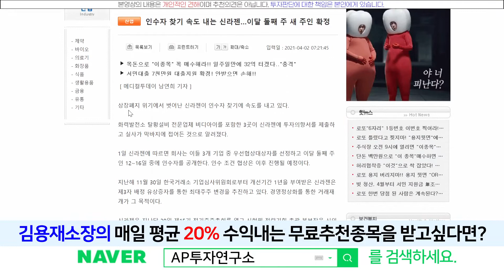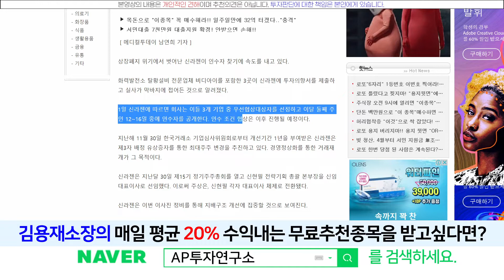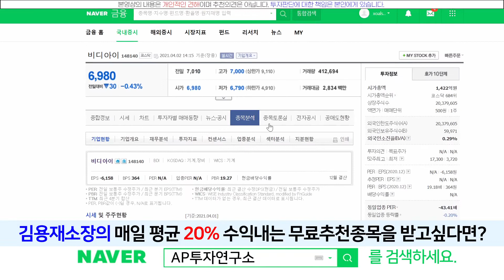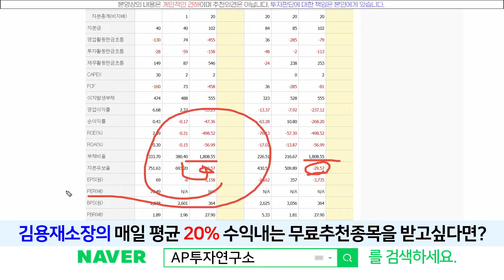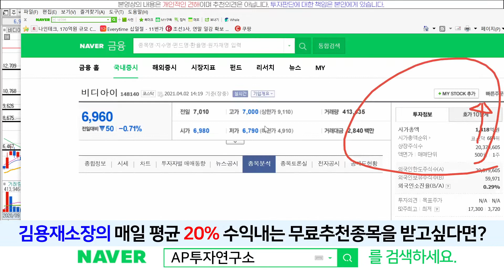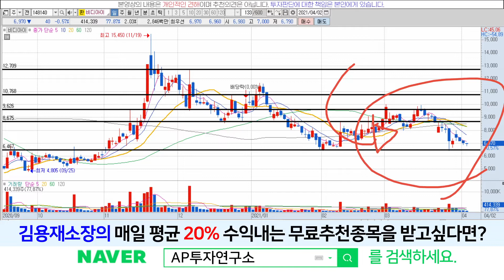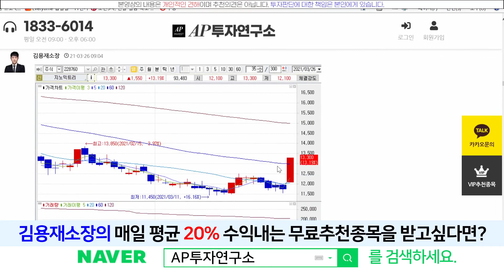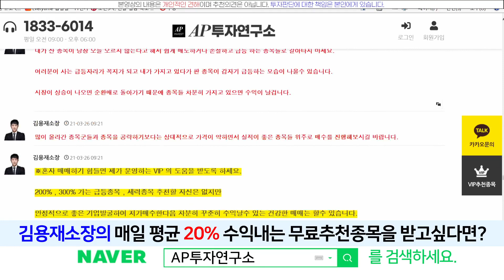비디아이(148140) - 지속적인 하락 흐름세! 대응방법은?